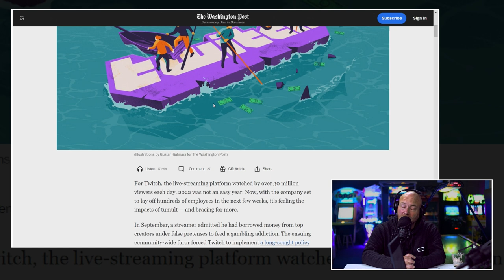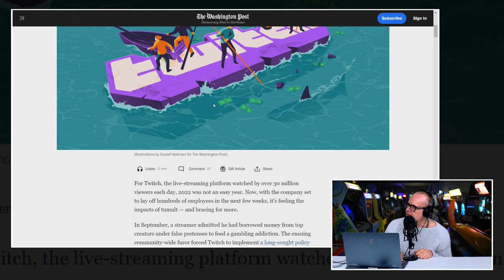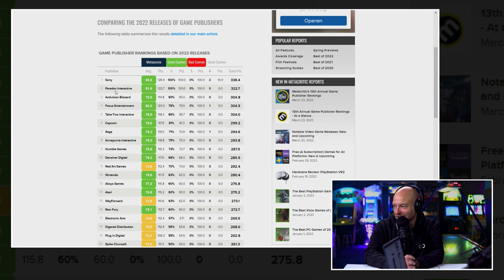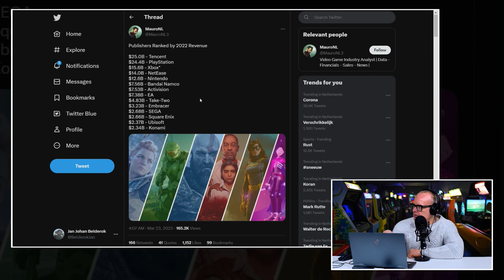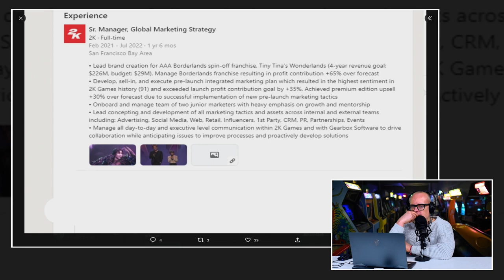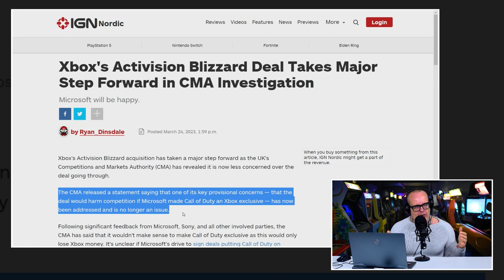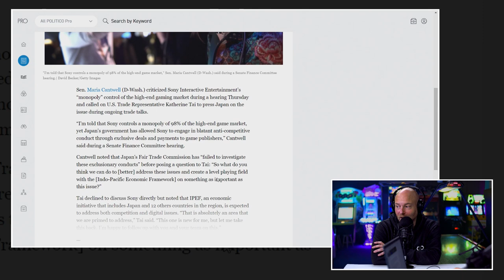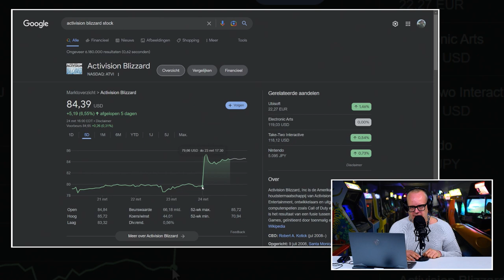!@#$% over massa ontslag Twitch en wie verdient wat in gamesindustrie?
Het is de hoogste tijd voor een nieuwe editie van de Peepshow. De vaste prik op de dinsdag voor de vele Premium Bazen. En ja, we gaan gewoon verder met ons feuilleton over de aankoop van Activision/Blizzard. Lekker aan het einde van de video. Maar dat is natuurlijk niet alles. Er gebeurden de afgelopen week ook genoeg andere opvallende zaken die Boris en JJ met jullie willen bespreken. De twee hebben het onder meer de grote problemen bij Twitch, de uitslag van de beste publisher van het jaar op basis van cijfers bij reviews en een antwoord op de vraag welke uitgever het meeste geld verdiende in 2023. Je gaat het allemaal zien en horen in de Peepshow van dinsdag 28 maart 2023. Ram dus maar snel op die Play knop. Dan start de video direct op.

Twitch zet 400 mensen op straat

Het loopt niet lekker bij Twitch. De kijkersaantallen loopt snel terug en dus ook de (advertentie) inkomsten. Gevolg, 400 mensen kregen de afgelopen de zak. Hoe slecht gaat het met Twitch en is er een manier om dit tij te keren? Boris en JJ geven hun mening over deze zaak. Nu alle belastingpapiertjes zo langzamerhand zijn ingeleverd kunnen we de balans opmaken over 2022. Welke publisher verdiende wat? En wie scoorde qua reviews het beste van alle uitgevers? Boris en JJ bekijken de lijsten en zien een opvallende afwezige.

Loopt de zaak rond de aankoop van Activision/Blizzard op zijn einde?

Uitsmijter is deel 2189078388 van de feuilleton over de aankoop van Activision/Blizzard door Microsoft. Al ruim een jaar lang maken we er vrijwel wekelijks content over. Want de ellende gaat maar door. Ooit moet het natuurlijk een keer stoppen. Kwam dat moment het afgelopen weekend toen de Britse mededingingsautoriteit hun voorlopige oordeel naar buiten bracht? Boris en JJ hebben het oordeel doorgenomen en geven zoals altijd hun ongezouten opinie over de uitspraak en de gevolgen daarvan.